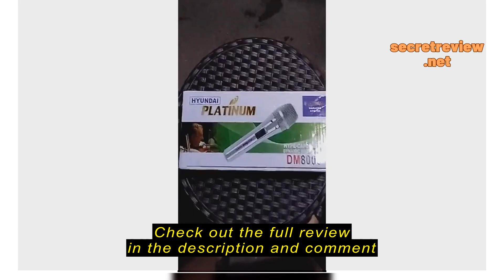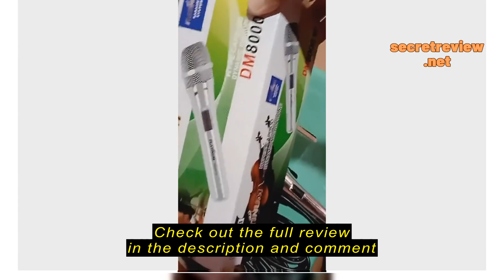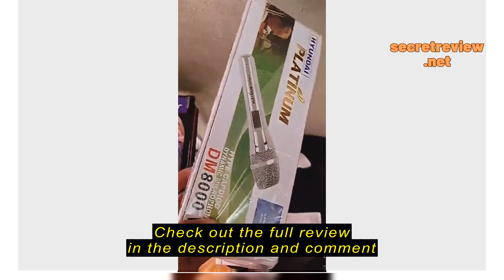Review HYUNDAI PLATINUM DM-8000 PROFESSIONAL DYNAMIC MICROPHONE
HYUNDAI PLATINUM DM-8000 PROFESSIONAL DYNAMIC MICROPHONE